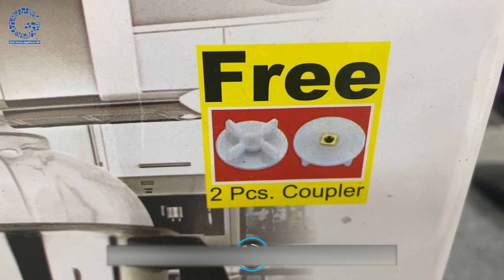শক্তিশালী ব্লেন্ডার কিনুন । Gazi blender Red Horse price in bd 01908806635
এই প্রডাক্টটি অনলাইনে অর্ডার করতে পারেন। এছাড়া  আমাদের শোরুমে আসতে পারেন। আমরা সারা দেশে কুরিয়ারের মাধ্যমে পণ্য পাঠিয়ে থাকি এবং ঢাকাতে হোম ডেলিভারি দেই।

আমাদের শোরুম এর ঠিকানা: রজবী প্লাজা (বঙ্গ মার্কেটের সামনে), জামগড়া, সাভার, ঢাকা।